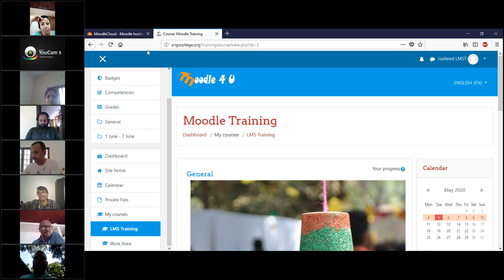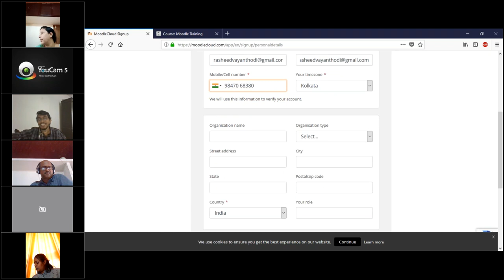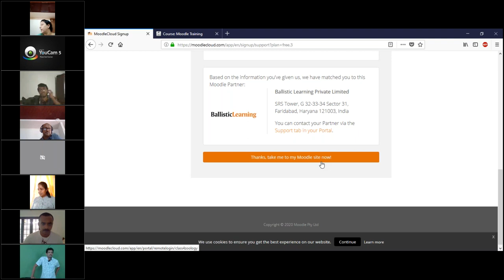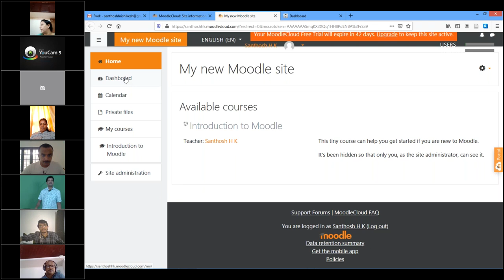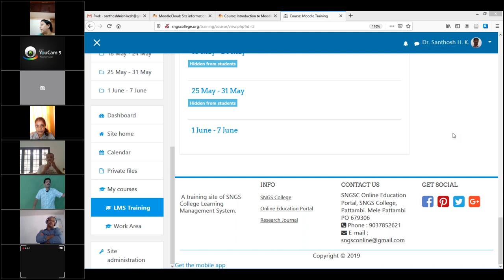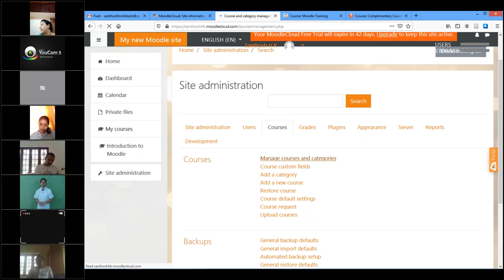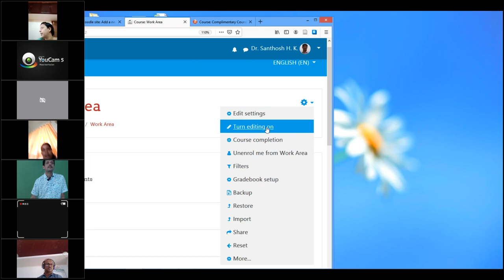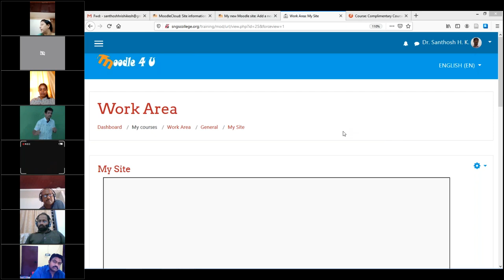GCP LMS Training Hand on Training class recorded Day 1